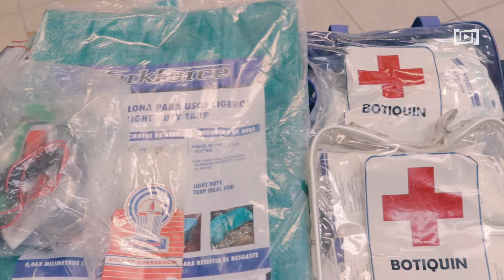Plan Familiar de Emergencias de la Cruz Roja, Campus Ensenada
Como parte de la colaboración entre la Universidad Autónoma de Baja California y Cruz Roja, se impartió el curso de preparación del Plan Familiar de Emergencia, que tiene como objetivo dar herramientas al público para prepararse ante posibles desastres naturales o humanos.

Más vídeos en imagentv.uabc.mx